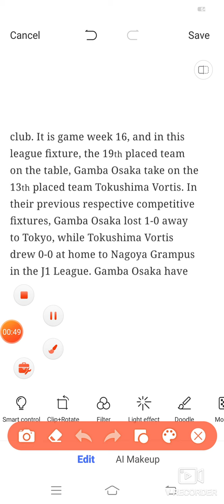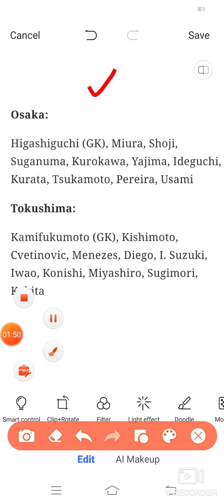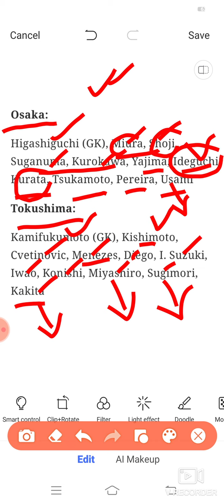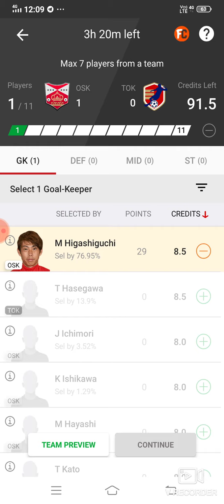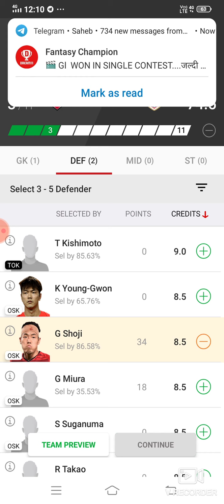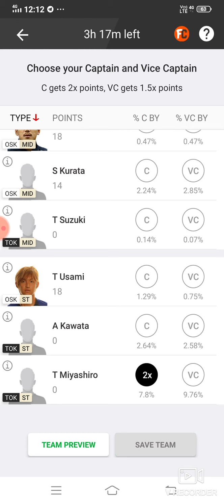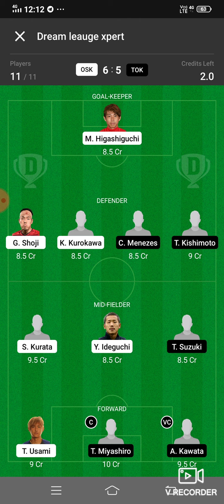OSK vs TOK Dream11 Football Match... Gamba Osaka vs Tokushima Vortis... Japanese League...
1month prime_Cricket, Football, Basketball, Baseball...Only 200 RS only...

***Loss cover app***

Refer Code:-D5X5U2

Refer code:-FDT11

***Your Quarries***

OSK vs TOK Dream 11 football match

OSK vs TOK japanese league match dream 11 team 27may.2021

OSK vs TOK

OSK team squad

japanese league match player playing today

 OSK VS TOK best players

latest news of playing 11 of OSK

Latest news on playing 11 of TOK

Updates on playing 11 for OSK vs TOK

OSK vs TOK playing 11

OSK vs TOK best playing XI